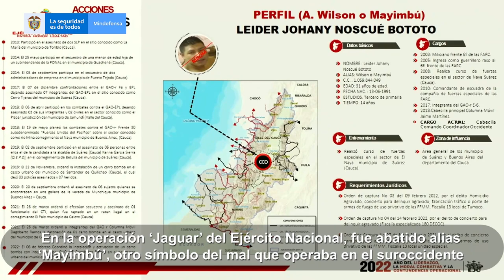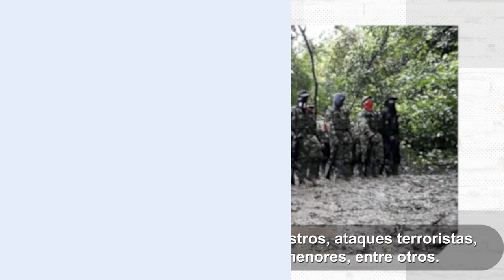Neutralizado alias ‘Mayimbú’ cabecilla de las disidencias de las Farc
✅Neutralizado alias ‘Mayimbú’ cabecilla de las disidencias de las Farc en el suroccidente del país
✅En Operación Cóndor fue neutralizado alias ‘Mascachicle’ delincuente del ‘Clan del Golfo’ en Córdoba